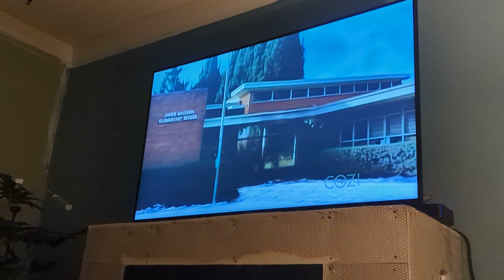D.J. is in trouble 😵‍💫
Episode- Crime and Punishment

 ©️ABC